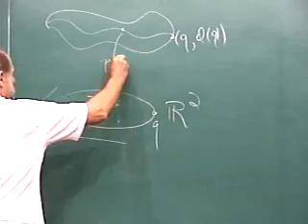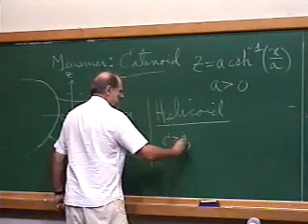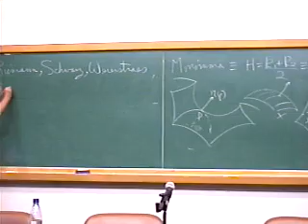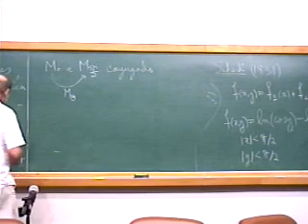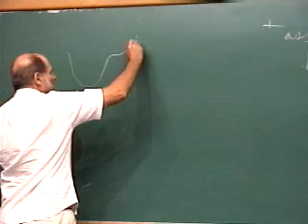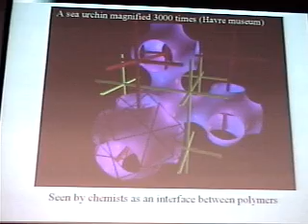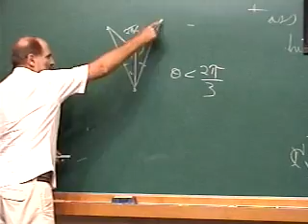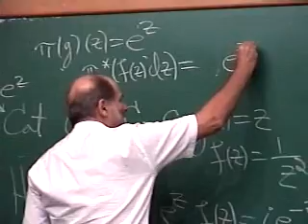25º CBM - Palestra de Divulgação - Harold Rosenberg - Univ. Paris VI, Jussieu/IMPA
25º CBM - Palestra de Divulgação - Harold Rosenberg - Univ. Paris VI, Jussieu/IMPA
Minimal Surfaces in Nature and Mathematics

O Colóquio Brasileiro de Matemática (CBM) é a mais abrangente reunião científica da comunidade matemática brasileira. Realizado bianualmente desde 1957, conta com a participação de alunos de graduação e pós-graduação de todo o país, além de grandes pesquisadores brasileiros e estrangeiros, de grande renome internacional. Realizado bianualmente desde 1957, conta com a participação de alunos de graduação e de pós-graduação de todo o país.